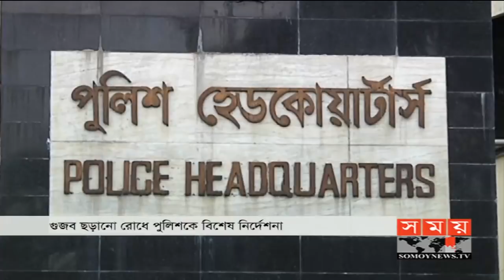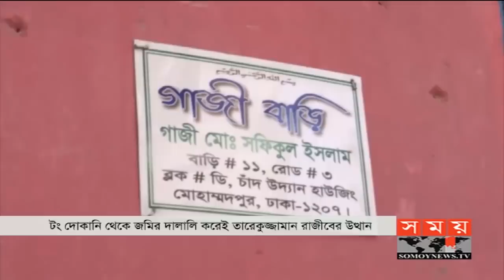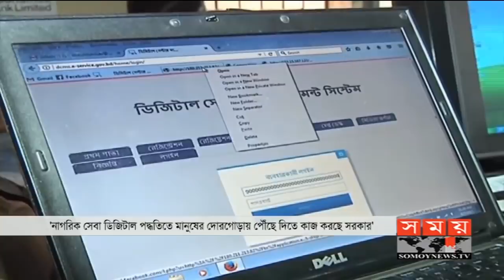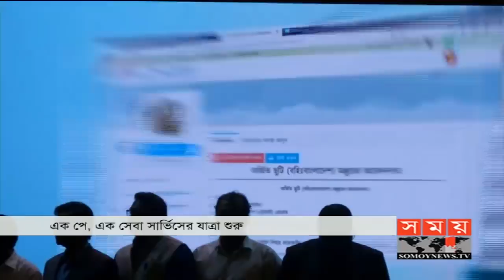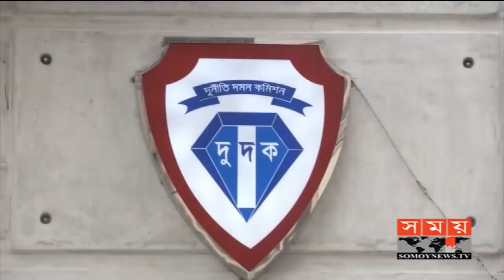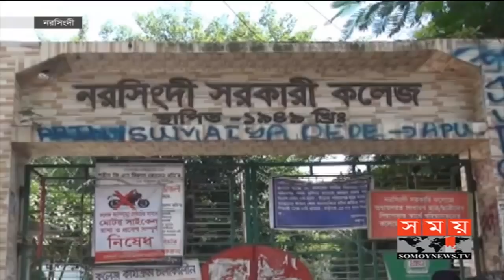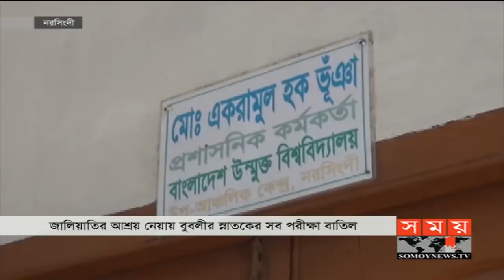রাতের সময় | রাত ৯টা | ২০ অক্টোবর ২০১৯ | Somoy tv bulletin 9pm | Latest Bangladesh News